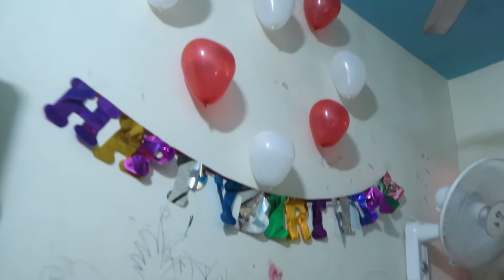Khushi ka Birthday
Bade dino mein khushi ka din aya!!